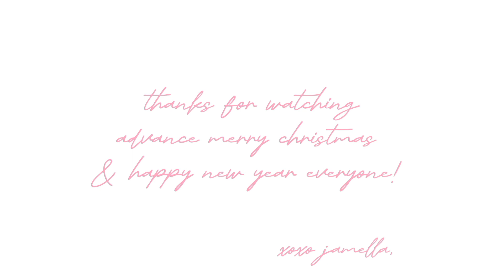december diaries 🎄: quick shopping, chocolate store and haul 🍫